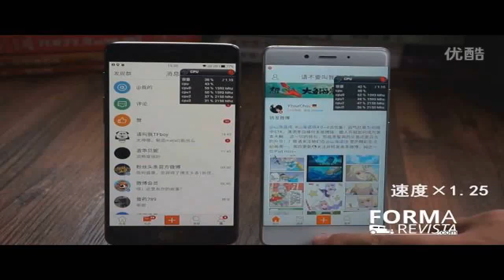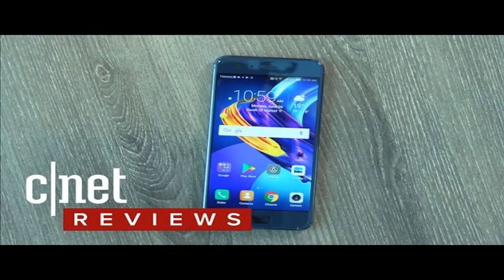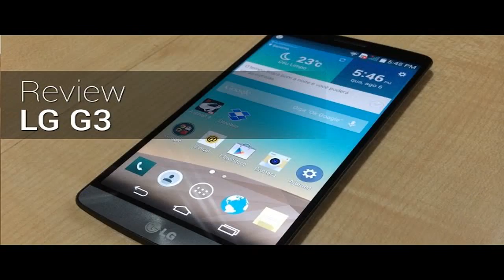ღღ Xiaomi Mi Band 2 Black | Unboxing e Impressões BR | Banggood.com ღღ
share and sub  Compre direto: Estou testando a Mi Band 2, e já posso adiantar que estou gostando muito!!! G-Tech e Você!

Xiaomi Mi Band 2 (Banggood) - Comprado: 11/04/2017 - Entregue: 28/06/2017 Vendedor / Seller -

Zajímá Tě, jaký materiál jsem na návod použila? Klikni na ZOBRAZIT VÍCE a vše se dozvíš!!! GENISTV: Odkaz na fitness náramek: